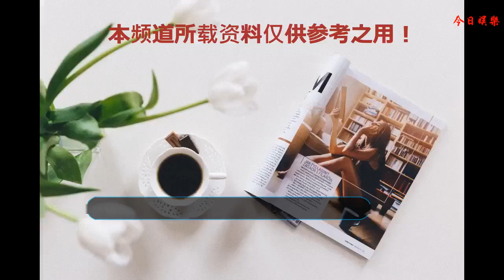鄭爽本人好瘦，卻是吃貨一枚 網友爆料：在其公司拍戲！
???近日鄭爽和羅晉主演的電視劇正在熱播中，雖然小娛沒有看但是看網上評論都很不錯，所以還是很心動的！而恰好剛剛又看到有網友曬出一段畫面，說鄭爽在其公司拍攝新劇，還夸爽妹子本人很瘦，道具吃不停！
    網友爆料鄭爽在其公司拍戲，本人好瘦吃貨一枚道具零食拿著吃不停
    哈哈，看來也是一個吃貨無疑了！視頻中，爽妹子穿著灰格子西裝，依舊是短發造型十分有職業女性的風范！看樣子扮演的角色如果不是職場精英就是初入職場的小白啊！貌似還沒看爽妹子演過職場辦公室的戲呢，想想也是有點期待！
    不過就像網友說的這樣，道具拿在手中邊走邊吃也太可愛了，果然是一直都是個萌妹子啊！不過看在爽妹子這么瘦這么可愛的份上，估計沒人會忍心奪下她手中的零食吧！
    就是不知道爽妹子現在拍的是什么戲呢，怎么之前也沒聽到一點風聲呢？小娛覺得爽妹子真的是什么角色都能hold住啊，清純系花貝微微輕松駕馭，演木子媽媽也是手到擒來，這職場女性的裝扮也是看著很舒服！所以請問還有什么是鄭爽拿不下的？
    反正只看照片小娛就已經是十分期待這部劇，坐等關于該劇的消息了！希望能盡快看到！或者有沒有課代表先來介紹一下啊！